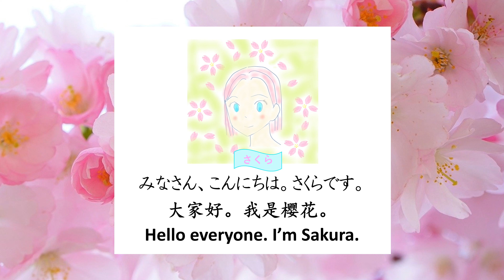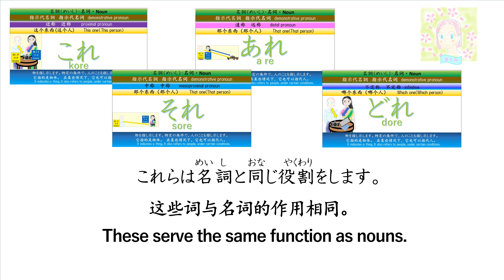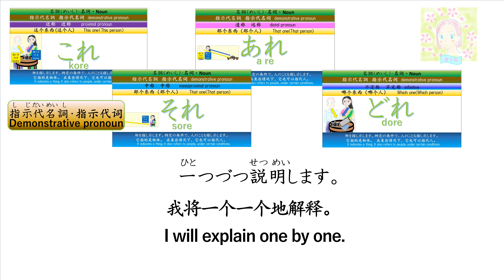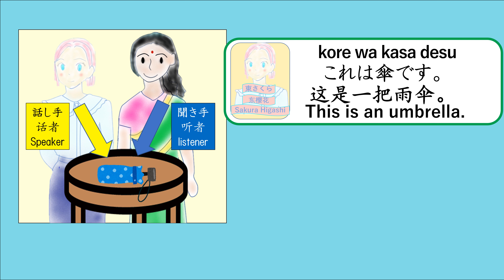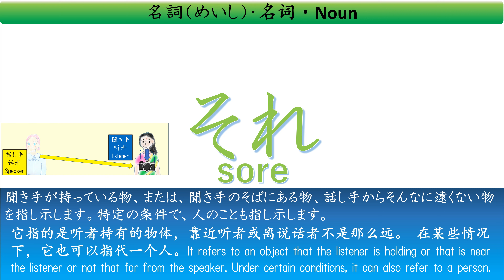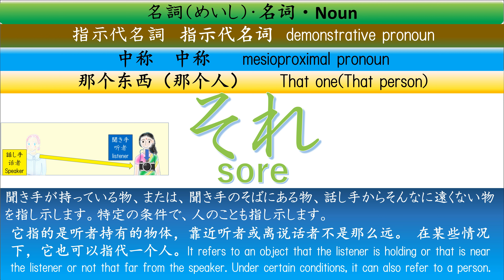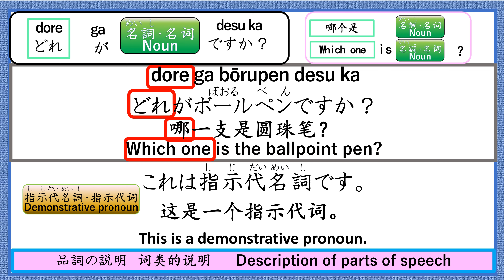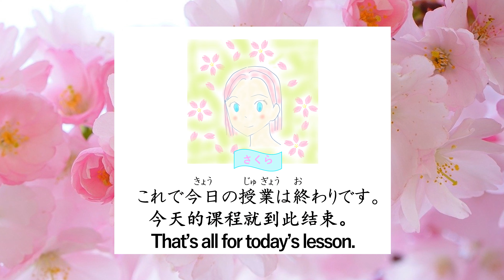2-1 Japanese sentence pattern. Lesson2- No.1【This is a smart phone】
This program explains the parts of speech and sentence structures in Japanese, and introduces many example sentences with audio. It explains how these sentences are used in various situations, focusing on expressions commonly used in daily life. Subtitles are available, so please try watching in your native language.

The program has many subtitles set up.
Suggested uses for this program.
1. please watch the program of the explanation of sentence patterns.
2. I recommend you to watch the program of conversation practice to practice conversation.
3. It is fun to watch a program on vocabulary and learn other uses of words!

○Listening

Thanks for free speech-reading software VOICE-VOX　”ずんだもん（Zundamon）”